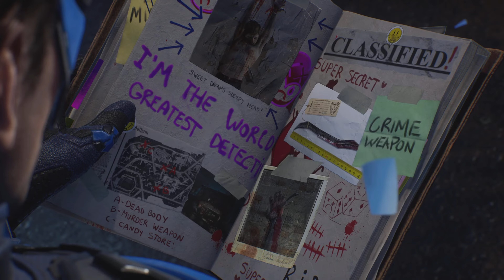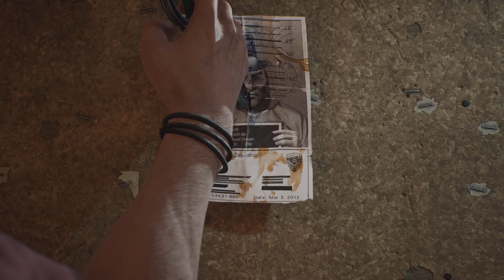We Pulled Up On Harley Quinn||Gotham knights part 4